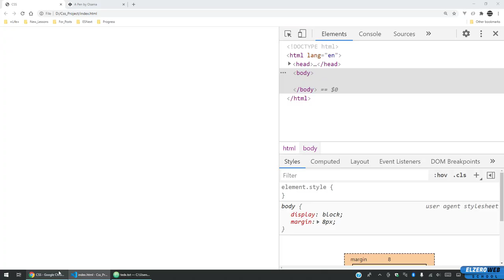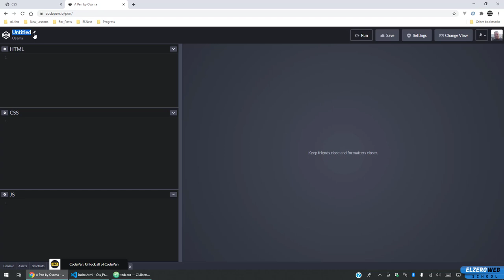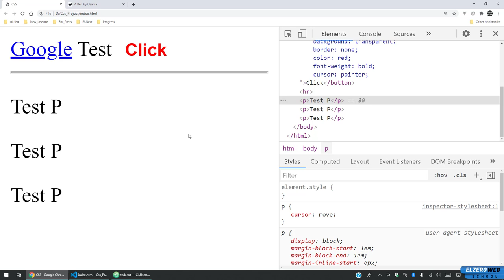Learn CSS In Arabic 2021 - #26 - Mouse Cursor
Mouse Cursor